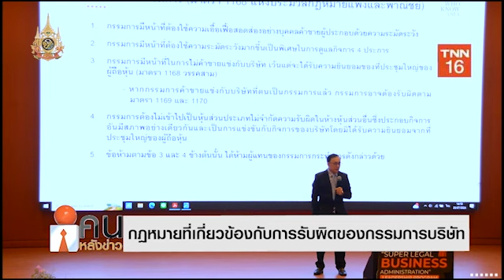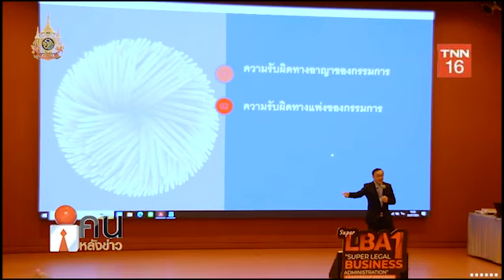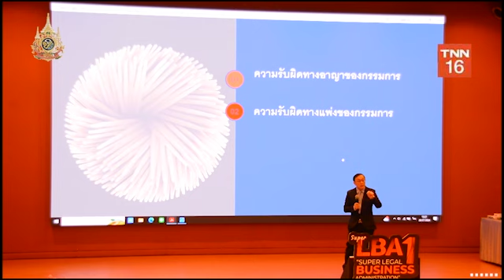SUPER LBA1 กฎหมายการรับผิดชอบของกรรมการบริษัท